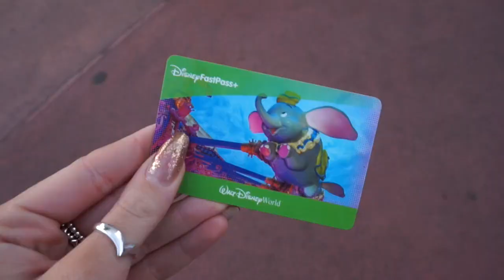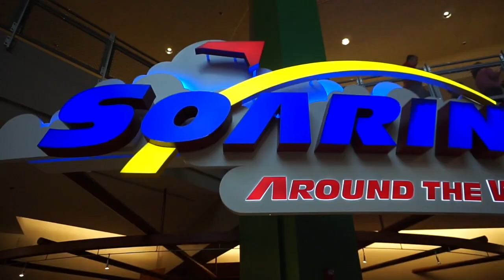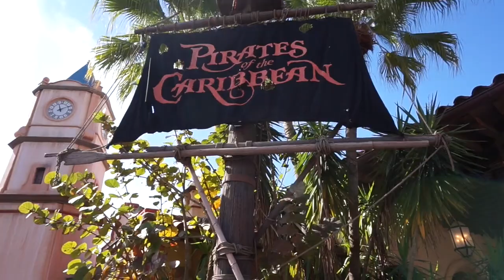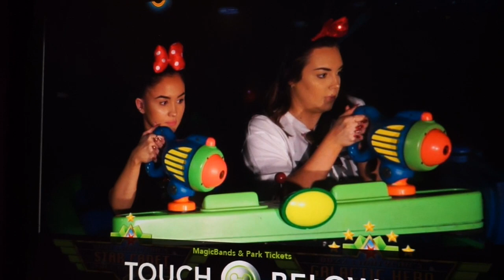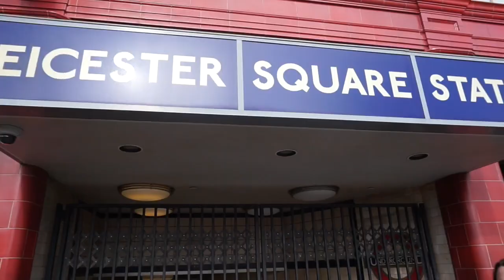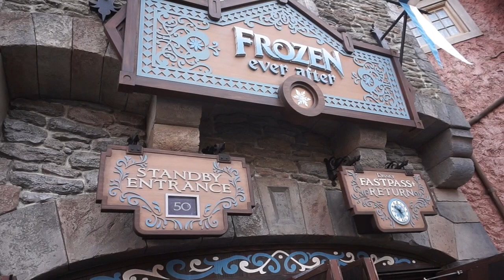FLORIDA VLOG PART 2 | MAGIC KINGDOM, EPCOT, ANIMAL KINGDOM! | Abigail Tamsin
Hey everyone! todays video is my Florida vlog part 2! in this blog we went to Magic Kingdom, Epcot, Animal Kingdom and Hollywood studios! if you enjoyed this video please like, comment, share and subscribe and I will see you next Friday at 8pm in my next one! thank you so much for watching! we had the best holiday!xxx

PARTNERSHIPS/ PR PARCELS ETC CONTACT-

FREE U.S SHIPPING ON ORDERS $50+
FREE INTERNATIONAL SHIPPING ON ORDERS $150+

Thanks for much for watching!
love and hugs xo